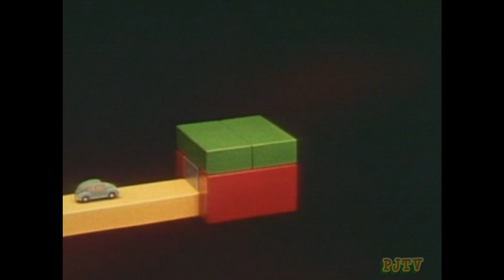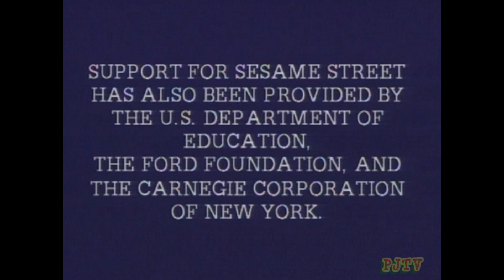Sesame Street 1980's - Episode 2023 (1985)